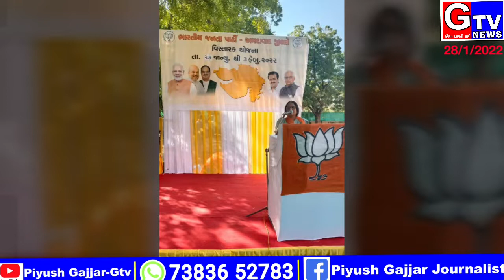અમદાવાદ-જિલ્લા ભાજપ ના તમામ તાલુકા મંડળોના 221 શક્તિ કેન્દ્રો ઉપર વિસ્તારક યોજનાનો પ્રારંભ કરાવ્યો